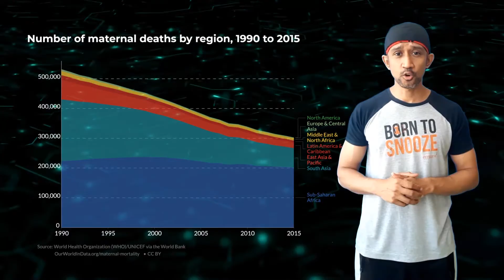End of Sex for Reproduction | Reproduction for Recreation Only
A small glimpse of human procreation evolution, the future of a mother is much safer and the future of humanity as a species is brighter with gene-editing technology.

reproduction is for recreation only!